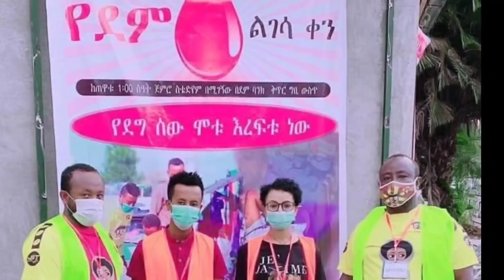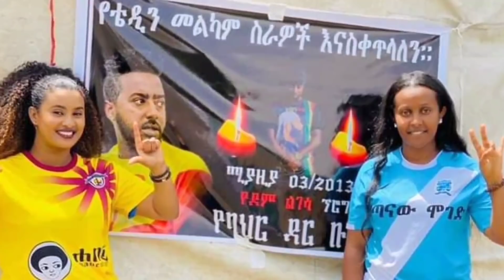የቴዲ ቡናማው ፍቅረኛ ሂዊ በጣም ደስ ብሏት የኢትዮጵያን ህዝብ አመሰገነች።//Teddy Bunamaw//Genet Nigatu//Seifu on EBS 2//.